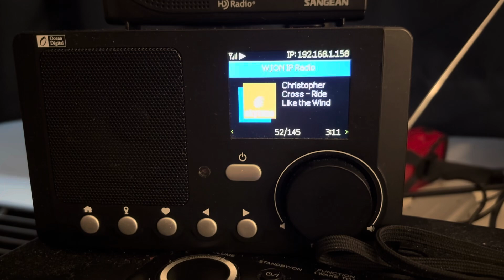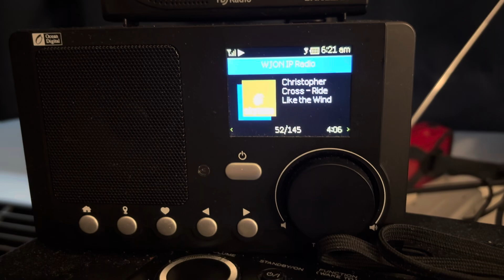Flash Flood Warning Houston,Texas Area 7.8..24 on WJON IP Radio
The National Weather Service in League City has issued a

* Flash Flood Warning for... Northwestern Chambers County in southeastern Texas... Harris County in southeastern Texas... Southwestern Liberty County in southeastern Texas... Southern Montgomery County in southeastern Texas...

* At 617 AM CDT, Doppler radar and automated rain gauges indicated thunderstorms producing heavy rain across the warned area. Between 1 and 3 inches of rain have fallen. Additional rainfall amounts of 2 to 4 inches are possible in the warned area. Flash flooding is ongoing or expected to begin shortly.

HAZARD...Flash flooding caused by thunderstorms.

SOURCE...Radar and automated gauges.

IMPACT...Flash flooding of small creeks and streams, urban areas, highways, streets and underpasses as well as other poor drainage and low-lying areas.

* Some locations that will experience flash flooding include... Northeastern Baytown, Humble, Tomball, southern Liberty, Dayton, Beach City, Pinehurst, Kingwood, Spring, Aldine, Greater Greenspoint, Barrett, The Woodlands, Crosby, Mont Belvieu, Oak Ridge North, Shenandoah, Roman Forest, Woodbranch and Old River-Winfree.

PRECAUTIONARY/PREPAREDNESS ACTIONS...

Turn around, don't drown when encountering flooded roads. Most flood deaths occur in vehicles.

Be aware of your surroundings and do not drive on flooded roads.

Please report observed flooding to local emergency services or law enforcement and request they pass this information to the National Weather Service when you can do so safely.